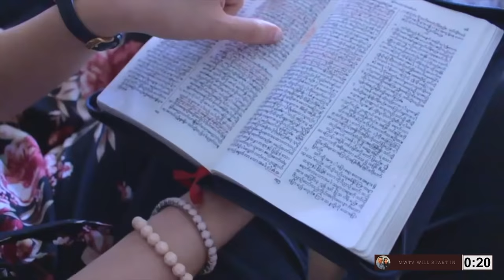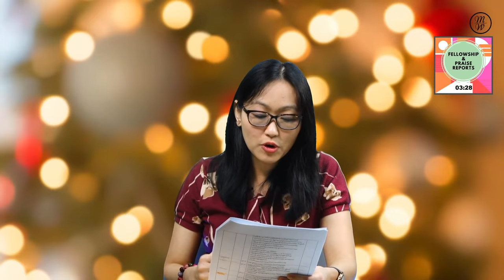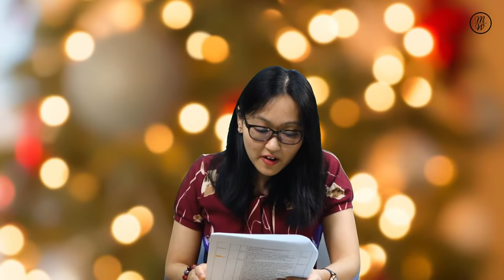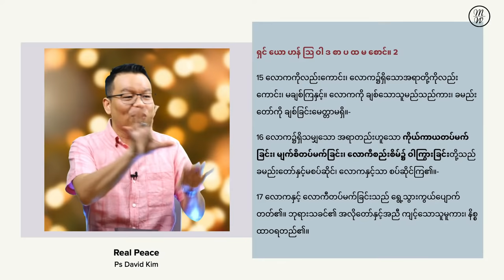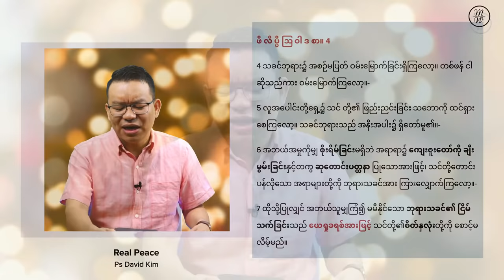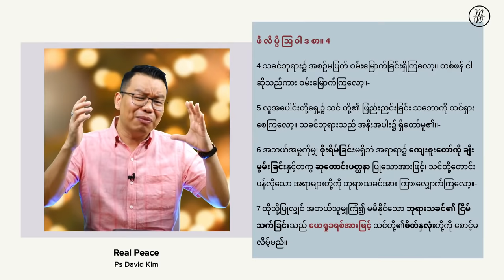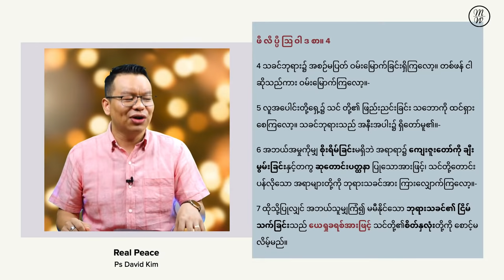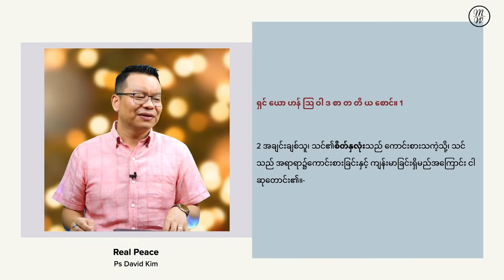စစ်မှန်သောငြိမ်သက်ခြင်း | Ps David Kim | MWTV Live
စစ်မှန်သောငြိမ်သက်ခြင်းဆိုတာဘာလဲ?
စစ်မှန်သောငြိမ်သက်ခြင်းရနိုင်မယ့်နည်းလမ်းများ ရှိမလား?

စစ်မှန်သောငြိမ်သက်ခြင်းကို ရဖို့ လုပ်ဆောင်ရမယ့်အရာများနဲ့ ပတ်သက်ပြီး ဆရာ David Kim က ပြောပြထားပါတယ်။